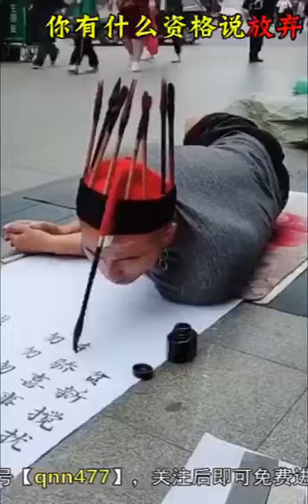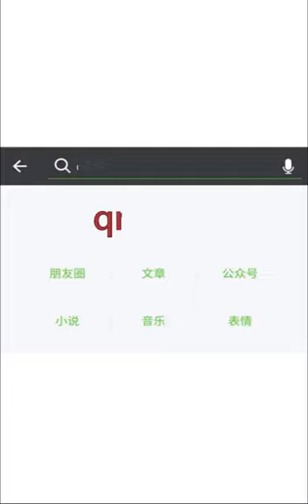你有什么资格说放弃